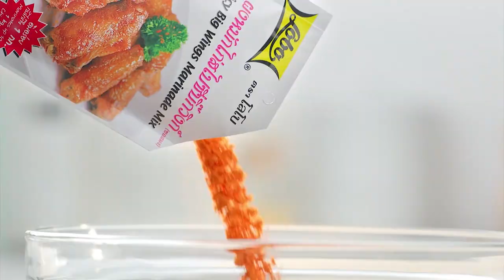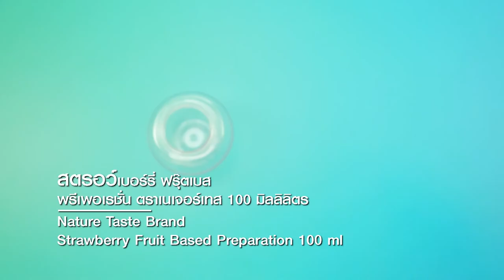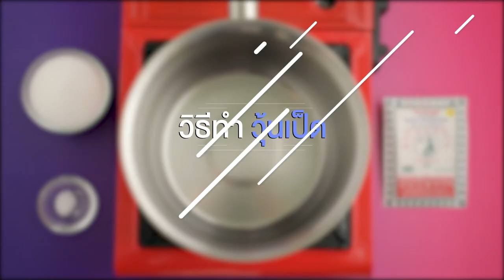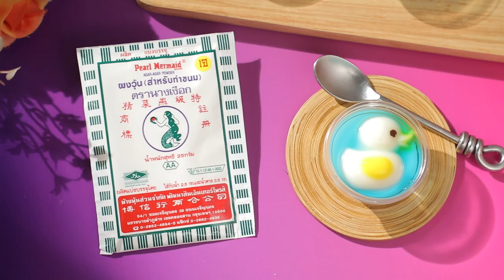รายการ "อดเปรี้ยวกินหวาน" อ.ยิ่งศักดิ์ สาธิตทำ "เค้กมินิฮาร์ต" I EP 108 [ 2/3 ]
เค้กมินิฮาร์ต ขนมหวานแสนอร่อยต้อนรับเทศกาลแห่งความรัก กับเค้กเนื้อนุ่ม ทานคู่กับบัตเตอร์ครีมนม อร่อยมากคร่ะ

▲Line @yingsakfood